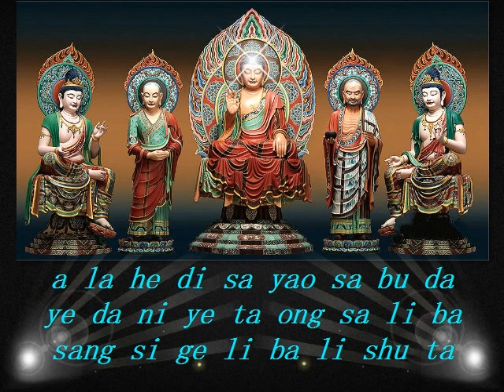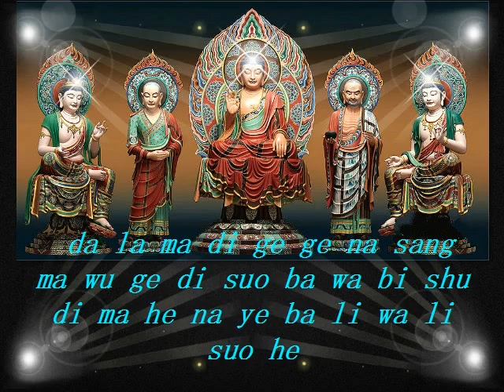圣无量寿决定光明王陀罗尼 2015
此陀罗尼是《早晚课诵集》中十小咒之一。

　　陀罗尼原文：

　　唵。捺摩巴葛瓦帝。阿巴啰密沓。阿优哩阿纳。
 　　苏必你。实执沓。牒左啰宰也。怛塔哿达也。
 　　阿啰诃帝。三药三不达也。怛你也塔。
 　　唵。萨哩巴。桑斯葛哩。叭哩述沓。
 　　达啰马帝。哿哿捺。桑马兀哿帝。
 　　莎巴瓦。比述帝。马喝捺也。叭哩瓦哩娑喝。

　　圣无量寿决定光明王陀罗尼注音：

　　ōng。nà mó bā gé wǎ dì。ā bā là mì tà。ā yōu lǐ ā nà。
 　　sū bì nǐ。shí zhí tà。dié zuǒ là zǎi yě。dá tǎ gě dá yě。
 　　ā là hē dì。sān yào sān bú dá yě。dá nǐ yě tǎ。
 　　ōng。sà lǐ bā。sāng sī gé lǐ。bā lǐ shù tà。
 　　dá là mǎ dì。gě gě nà。sāng mǎ wù gě dì。
 　　suō bā wǎ。bǐ shù dì。mǎ hē nà yě。bā lǐ wǎ lǐ suō hē。

　　发音注解：

　　捺摩：读作（nà纳mó谟），也可以读“南无”。

　　葛：读作（gé格），另读（gě舸）。

　　啰：各地多读成（là辣），此字与喇通假，喇，古读（là辣）。

　　沓：读音为（tà踏），另读（dá答）。

　　怛：古今字、词典皆读（dá答）。

　　哿：读音为（gě舸）。

　　唵：读（ōng嗡）或读（ǎn俺）。发音（ōng嗡），是藏语系佛教的读法，汉字中没有此音，一般注近似音（wēng嗡）。汉语系佛教一般读作（ǎn俺）。

　　兀：读作（wù勿），另读（wū乌）

　　莎：读音（suō蓑），通“娑”。

　　马喝捺也：“喝”各地多读成（hé合），这是古音。也有读成（hē呵）或 hè（贺）的，这是“喝”的另读音。

　　功德简介：

　　此咒出自《大乘圣无量寿决定光明王如来陀罗尼经》。这是释迦牟尼佛说的。诚心持诵此咒能使众生消除短命夭折，增寿吉祥，速证菩提，早日成佛。